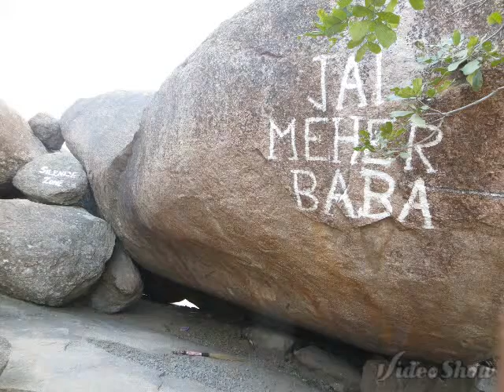Divine Khajaguda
A photo garlend of the video 'DIVINE  Rays on the rocky terrain of KHAJAGUDA'.